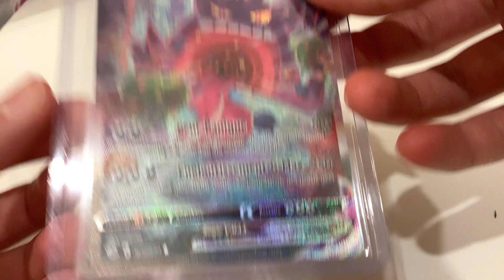Rate it or hate it (comment on what you think)